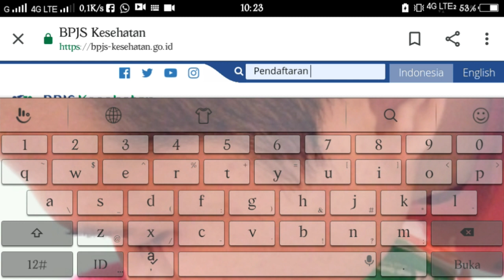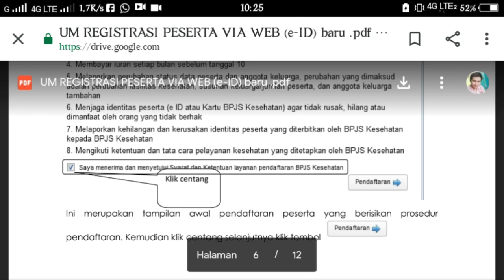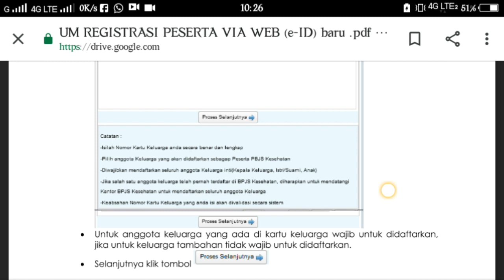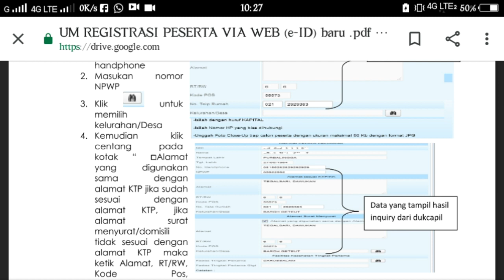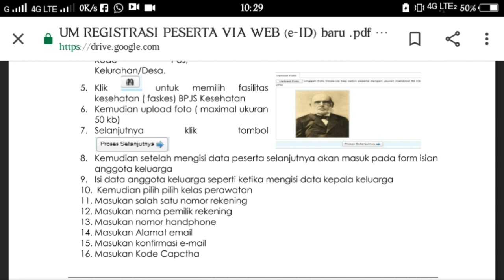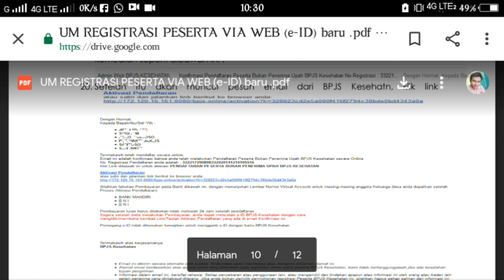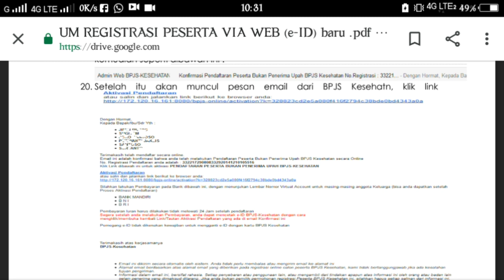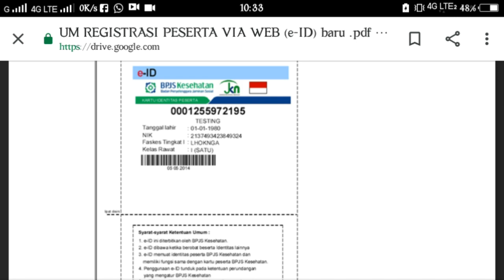Daftar online BPJS kesehatan - cuma 10 menit!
Untuk mempermudah pendaftaran baru,  bpjs kesehatan telah menyediakan fasilitas pendaftaran online melalui websitenya,  untuk cara pendaftaran secara singkat kami coba untuk jelaskan.
untuk mendapatkan berbagai tips baru.  terima kasih